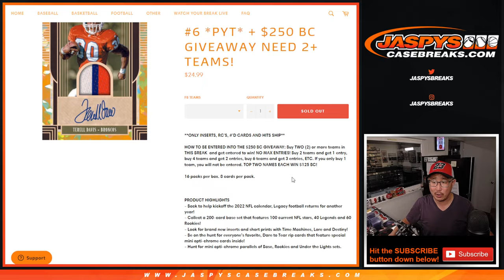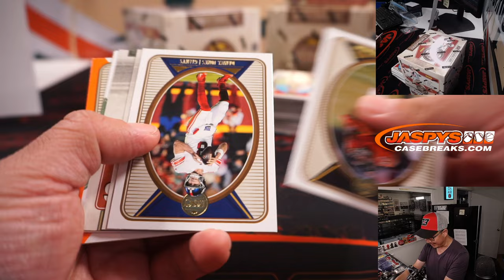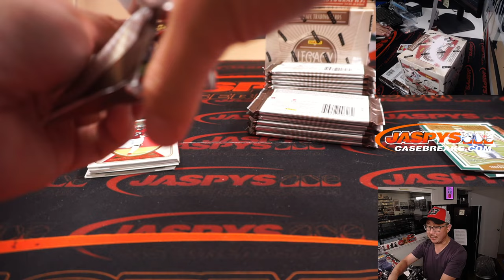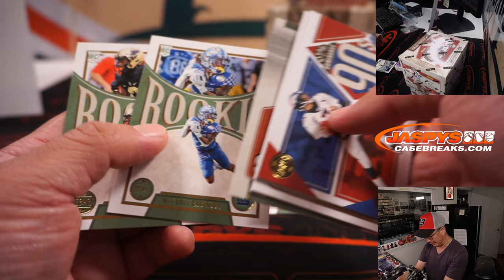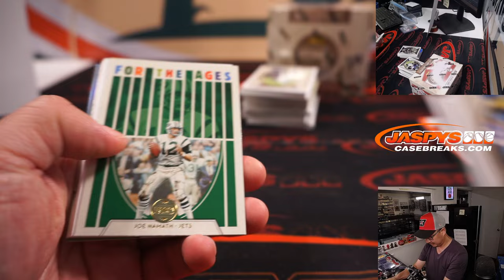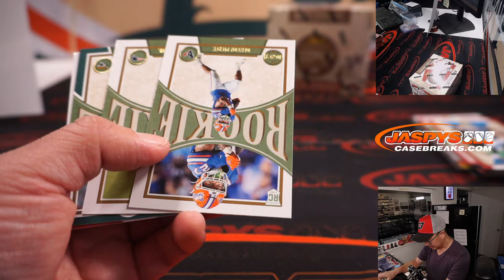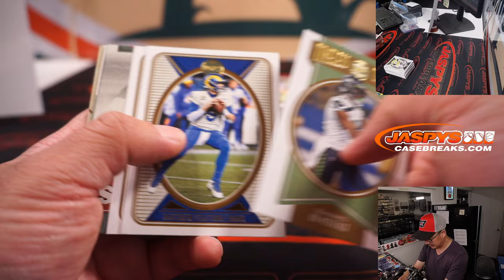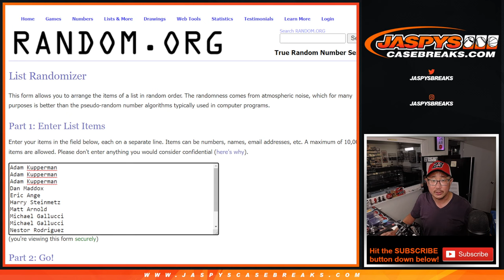Su, 08.07.22 ~ 2022 PANINI LEGACY FOOTBALL 4-BOX BREAK #6 *PYT*